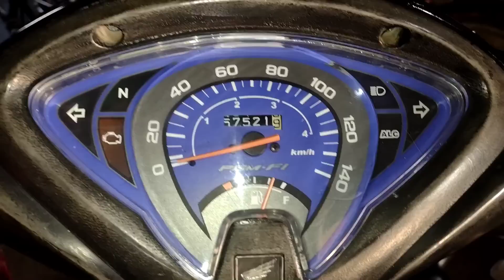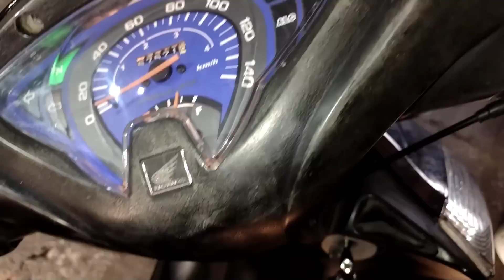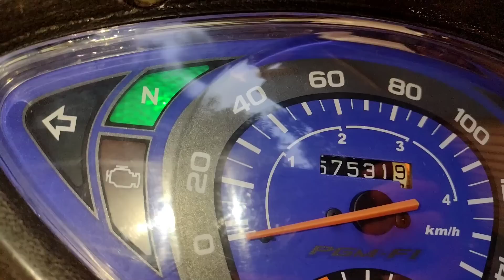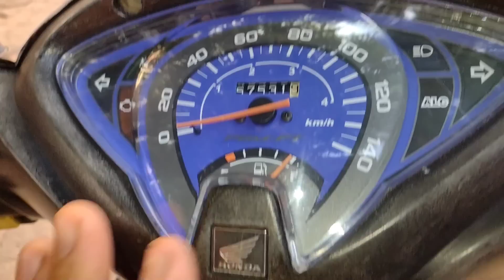Coloquei Diesel no Tanque da Moto!Será Que Deu Ruim?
@canalcnmotos  Coloquei Diesel na Gasolina! Será Que Funciona? Limpa Bico? Dá Mais Potencia?!